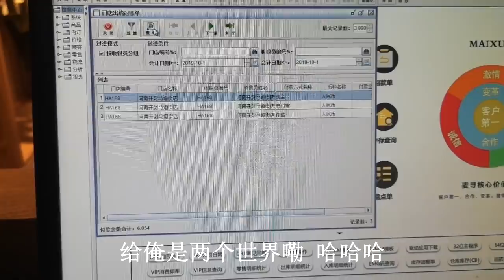国庆第一天游客挤满小店，白雪几人忙不过来，看看最后业绩是多少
我们强调了视频内容的合规性，绝对没有任何不良引导或危险行为。 国庆第一天游客挤满小店，白雪几人忙不过来，看看最后业绩是多少